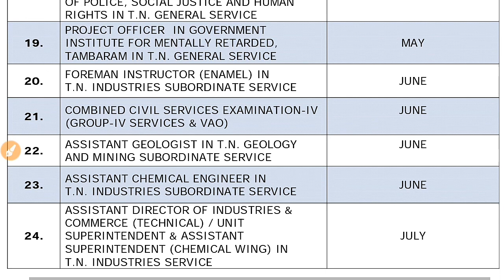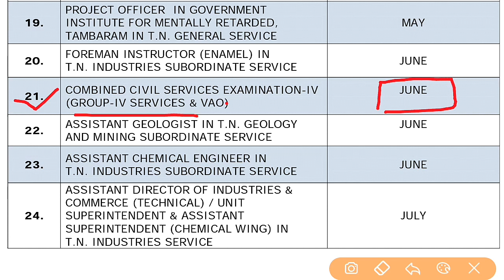TNPSC ANNUAL PLANNER 2019 to 2020